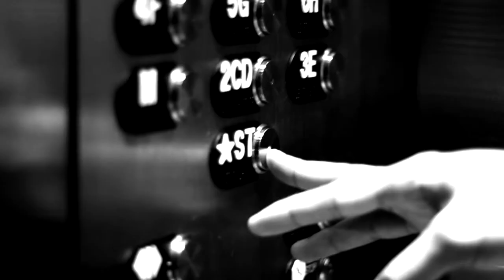BLAZE1-ILLUMINATI B.R.A.I.N [OFFICIAL MUSIC VIDEO]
BLAK LORD BASE VOL.1 CD COMING OUT 9/11!!!
Artist BLAZE1 @blacklord336
Producer Mad Syentis @ Mad Syentis_336